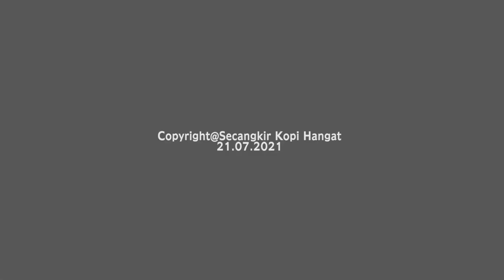Tiroid Hasimoto Ketika Sistem Iumun Meyerang Tiroid | Secangkir Kopi Hangat